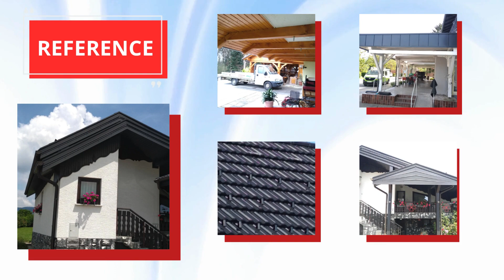Krovstvo in kleparstvo, postavitev nadstreškov, betonska in opečna kritina, STREHA ŠKOFLJANC d.o.o.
Krovstvo in kleparstvo ŠKOFLJANC, se s svojo dejavnostjo ukvarjamo že od leta 1995. Naše storitve:
- Postavitev nadstreškov
- Montaža in izdelava žlebov, zaključne obrobe in dimniške obrobe
- Betonska kritina
- Opečna kritina
- Jeklena in trapezna kritna
- Bitumenska kritina tegola
- Vlaknocementne plošče
- Pločevinske strehe z dvojnimi zgibi, aluminj in pocinkano barvno